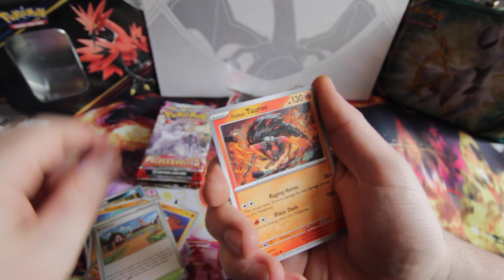Paldea Evolved Pack Opening ( From ETB )